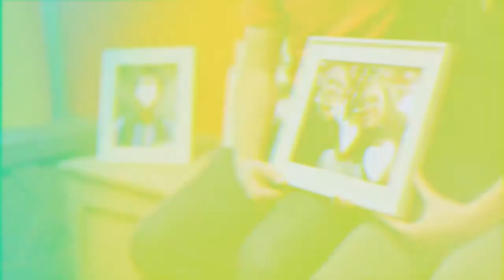Loop | December 24, 2017